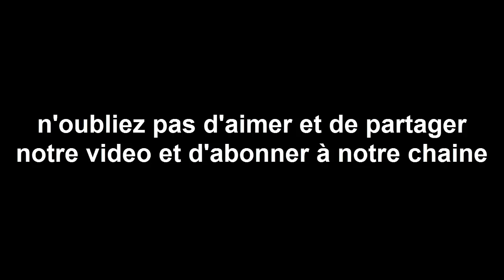horoscope chinois du jour 7 /6/ 2017